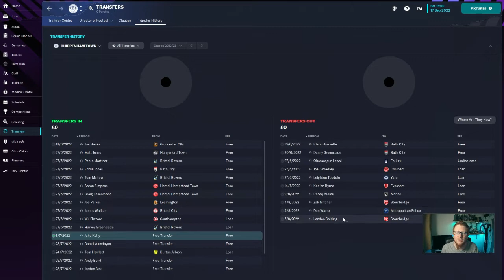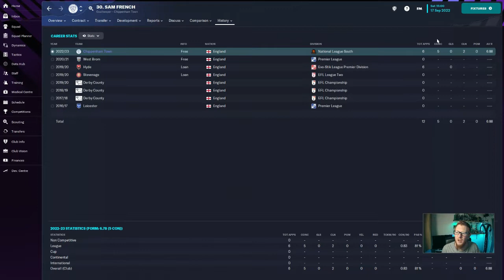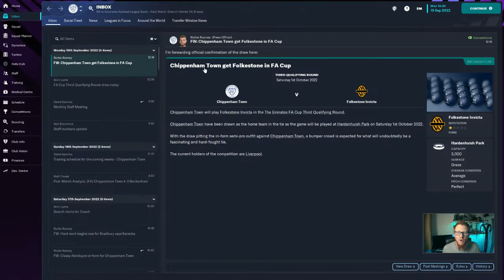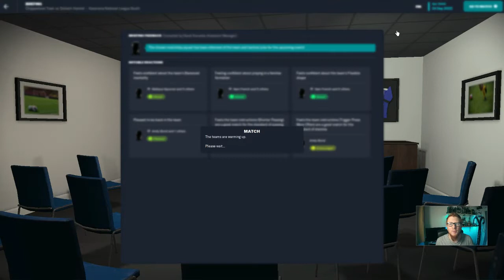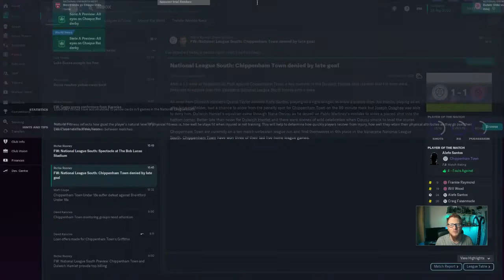UNBEATEN START | FOOTBALL MANAGER 2023 | HALF STAR TO FIVE STAR | CLUB 1 EPISODE 2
Who'd have a thought we'd be 9 games in and still unbeaten in the league? There's where we find ourselves at the moment as we prepare for an FA qualifying game and a league match against Dulwich Hamlet